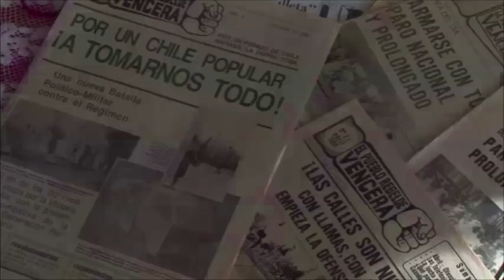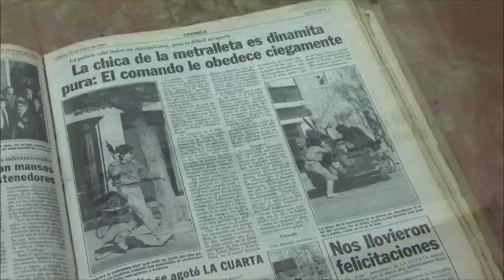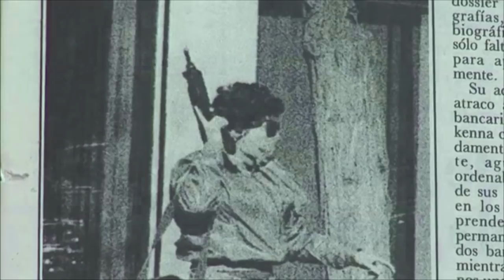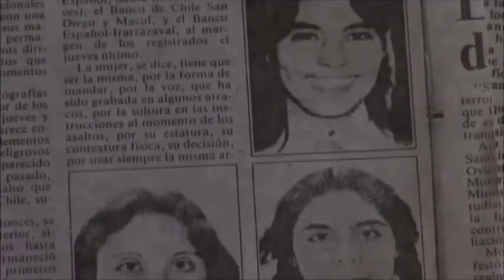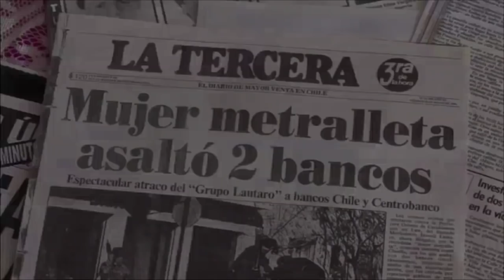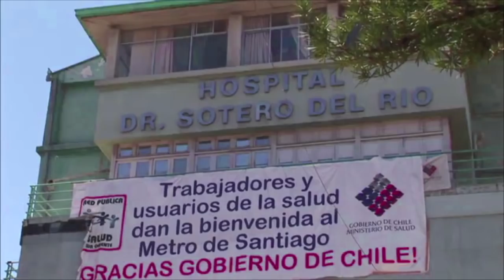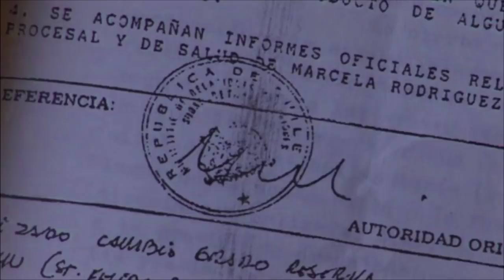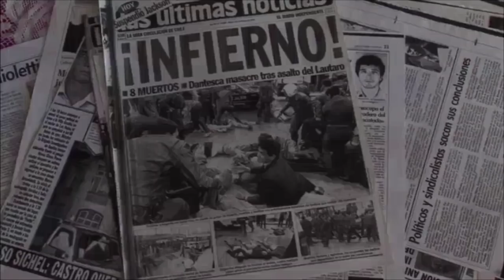cortometraje la mujer metralleta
UN LINDO HOMENAJE A LA HISTORIA DE LA RESISTENCIA DE MUJER.

LA MUJER METRALLETA

Este cortometraje es el reconocimiento al valor de la mujer combatiente chilena. En este caso es de la mítica mujer combatiente del movimiento juvenil lautaro (MJL) Marcela Rodríguez, quien es y ha sido una mujer muy hermosa y de un carácter afable. Ella desde muy joven realiza trabajo social con niños de la zona sur de Sgto. en la Clara estrella, Villa sur, José María Caro, poblaciones de los años 70 allendistas y que defendían el pan de cada día a través de la organización la Jap, después del golpe de estado de 1973 fueron poblaciones aguerridas en la lucha anti dictatorial.

Marcela trabaja con niños en la parroquia de la población Villa sur y se va radicalizando con el proceso de lucha insurreccional chilena en el período anti dictatorial, cuando emerge en los años 80 el Movimiento Juvenil Lautaro. Se convierte en miliciana antifascista y se destaca como guerrillera urbana en las acciones cada vez más espectaculares del MJL. El 14 de noviembre de 1990, con diez de sus miembros dirigidos por Marcela Rodríguez Valdivieso —conocida como «la mujer metralleta»— rescataron al preso político  Marcos Ariel Antonioletti,  cae herida una bala que se aloja en su columna vertebral y la deja parapléjica.  De ahí a la prisión política de mujeres en donde se le niega una y otra vez la atención médica después de una larga prisión de 8 años, Italia la recibe como asilada política.    En este video nos habla desde su exilio.